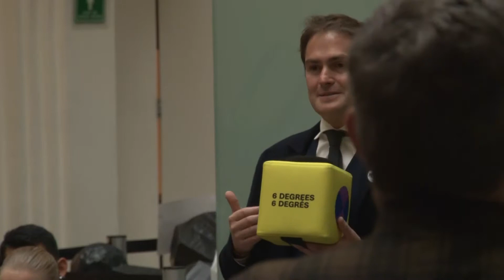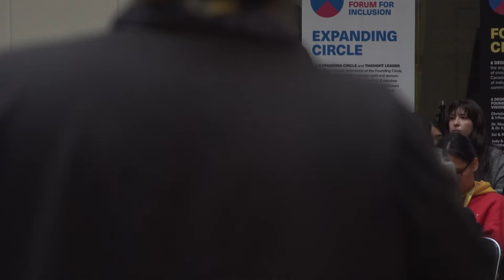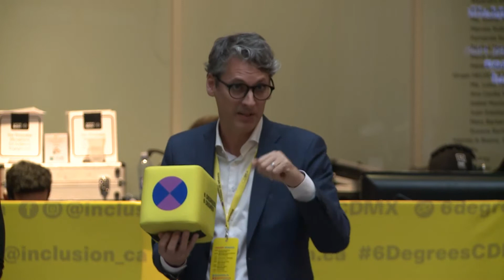6 Ciudad de México - 360: What's Next/¿Qué sigue?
Hosts/Anfitriónes
Abdul-Rehman Malik
Plaqueta

With/Con
The Rt. Hon. Adrienne Clarkson
John Ralston Saul
Javier López Casarín (México)
Yasir Naqvi